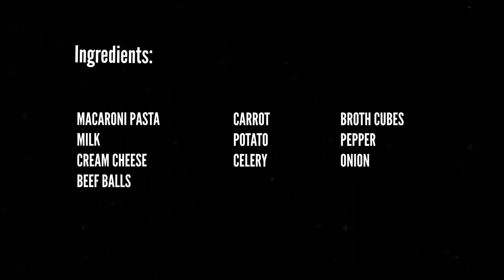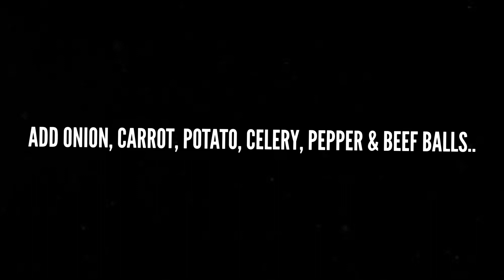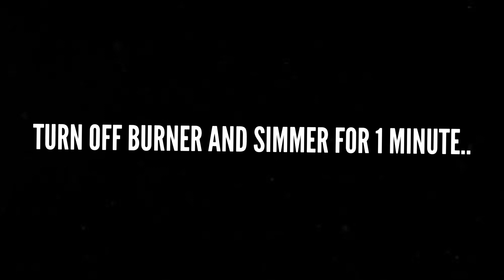Cloudy with a chance of Beef Balls Soup - INCREDIBLE! | KITCHEN RECIPES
Beef Balls Soup: One of my Best Soup Recipes ever, try it!

(Video shot on iPhone 6s Plus)